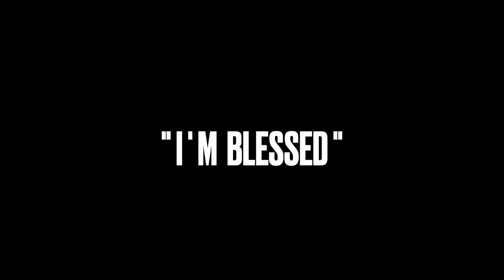"I'm Blessed"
GOD is so Good to my whole Family, that is why I created this video to Praise GOD that He is GOOD, ALL THE TIME. I do not own the background music entitled: "I'm Blessed" sang and interpreted by the debonair and slick  brother: Charlie Wilson. Thank you and MERRY CHRISTMAS TO EVERYONE. God Bless us All.